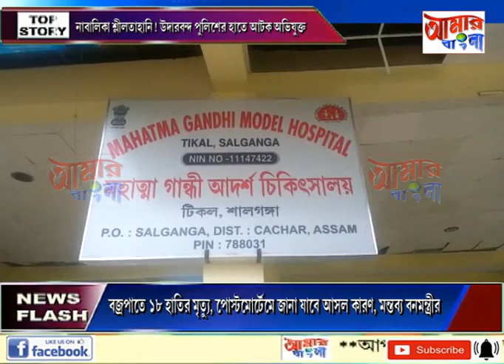AAMAR BANGLA # NEWS # 14-05-2021_